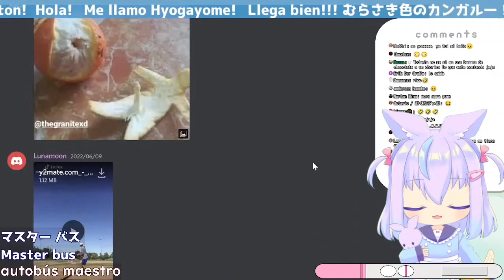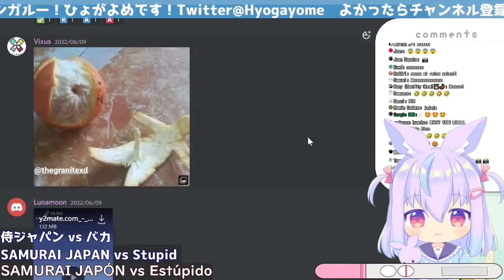Me gustan las japonesas por que son tiernas, tímidas y nada perverti....😳//Hyogayome